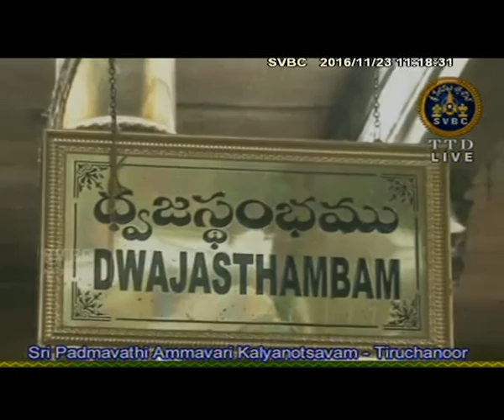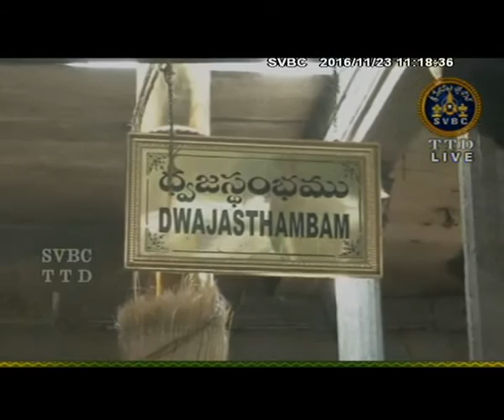SVBC TTD-Sri Padmavathiammavari Kalyanotsavam , Tiruchanooor 23-11-16